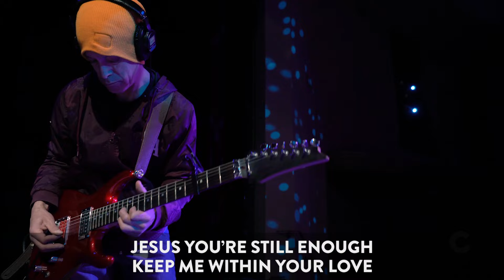What To Do When We’ve Been Hurt | CornerstoneSF Online Service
How do we live in the tension of not denying our wounds but also not being defined by them?

Invite and share this message with your family and friends and bless them with this great message. If you’re new to Cornerstone and this is your first time watching us, we’d love to say “hello!” Just click on this to fill out our Connect Card and one of our community members will follow up with you.

Open The Gates - Vertical Worship
Andi Rozier, Jason Ingram, Jacob Sooter, Jess Cates, and Jon Egan

Chris Brown, Mack Brock, Matt Redman, and Steven Furtick

Love Is Here - Tenth Avenue North
Jason Ingram, Mike Donehey, Jason Jamison, Phillip LaRue and Drew Middleton